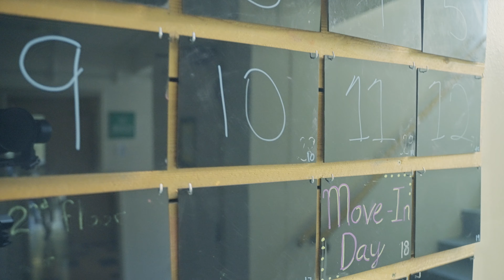2023 College of Idaho Move-In Day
Video is courtesy Ryan Elsberry '19 of Elsberry Studios.